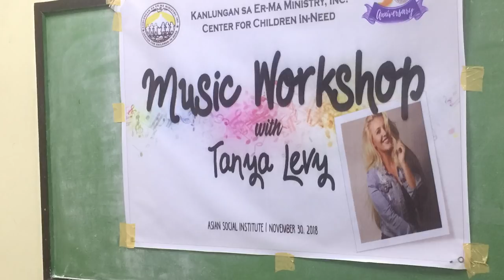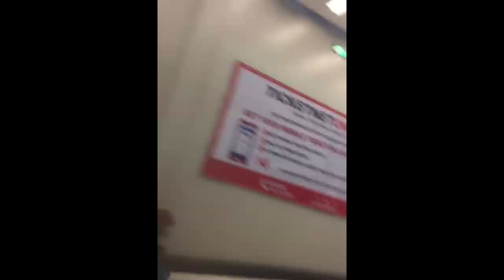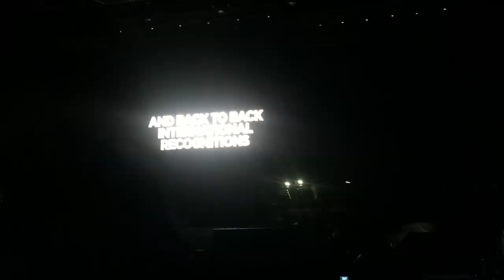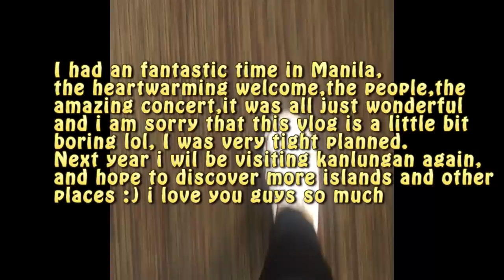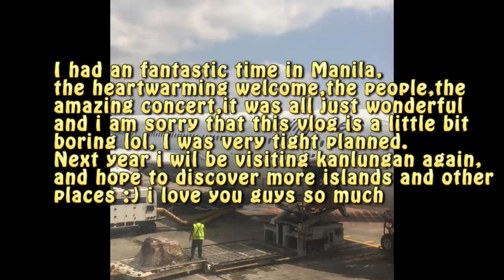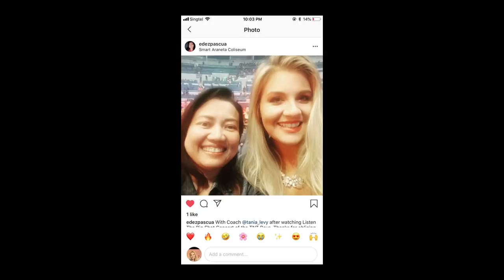Vocal Coach Tania Levy in Manila/ My Vlog/ Review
I help you make a Weapon out of your voice!WeaponizeYourVoice

WEAPONIZE MERCH! BECOME PART OF OUR COMMUNITY

Up start Alliance
Tania Levy /Stage Art Studio PTD LTD
  92 Amoy Street 2-01
Singapore
069911

▪ABOUT ME▪

When i was younger i was heavy bullied in school for many years. Speaking up for myself?No way! I was always fat and fat shamed all my life.. My mother was a drinker and life was a struggle . I worked as a waiter,bartender,in shops etc.while i  studied. Terrible times.
I got discover by a Producer when i was 16 and  I got a pre-record deal by universal years later  and got dropped.
The loss was heavy,my manger,my producer,my Band and my music.
 Music i could never use again.
I was broken and felt half a year later  into a depression.
After i graduate i  became a teacher in 2011 and it was the best decision of my life. Meanwhile i was still producing music but teaching turned out to be my path.

I saw myself in my students,struggling with the same problems,confronted with life and feeling like i felt.
I saw the hope in their eyes,the feeling of being understood and how i could help changing their life.
I saw the passion for the arts,i saw their passion for growing.
I dedicated my life for people to never feel how i felt.
My Mission is helping people to use their voice as a weapon!
Use your Voice to get strong and Kick ass!

Facts
 Where do you live? ➡I'm from Hamburg,Germany but live in Singapore
What is your profession? ➡I am a professional studied singer,actress ,Vocal and Drama  teacher🎤🎤🎹🎼
I studied in Germany and worked for :stage school,stage coach,On Stage,Universal music etc. as a Vocal and Theater Coach.
 Some of my Students went into the THE voice Kids show and work in the Music Industry.